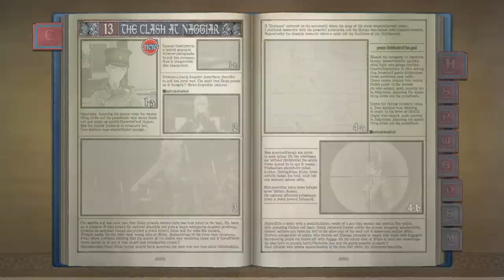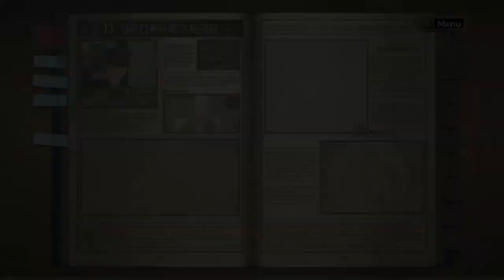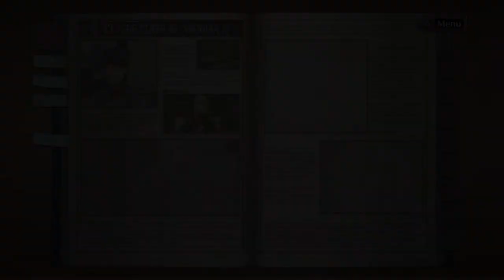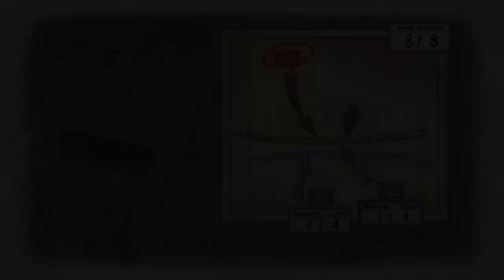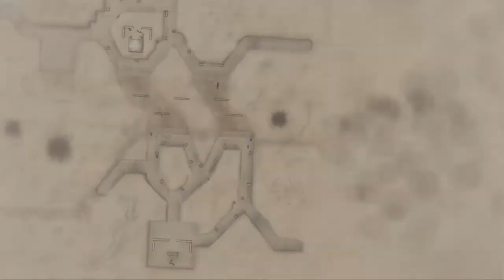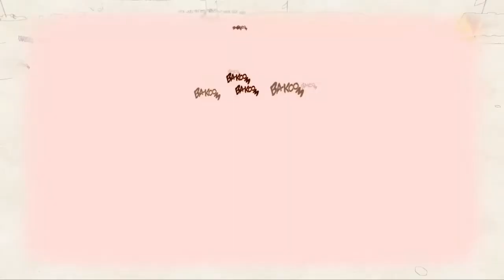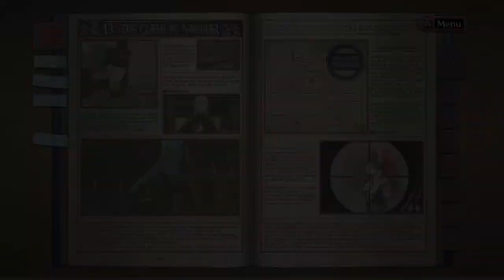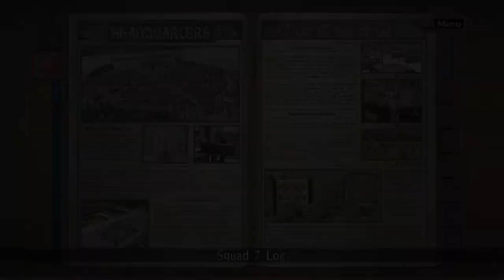Blind Let's Play|| Valkyria Chronicles|| Part 21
We start chapter 13 The Clash at Naggiar and have to deal with... Selvaria! And who gets shot and why?